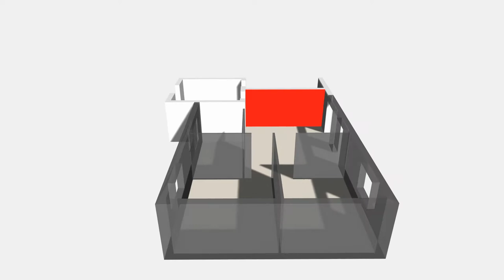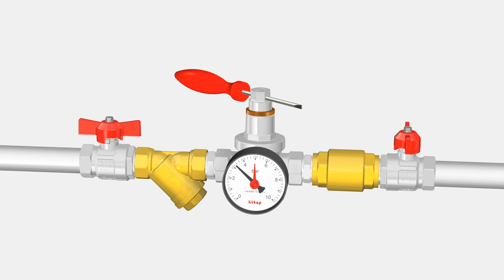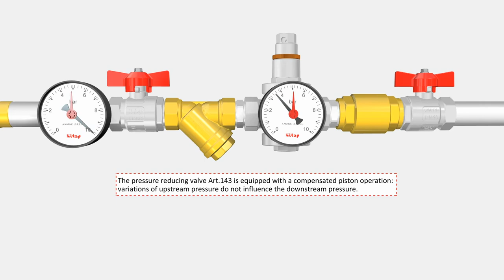Installation of pressure reducing valve Art 143 ITAP